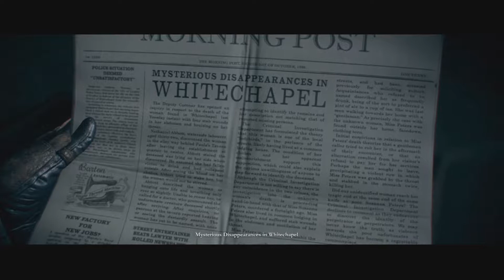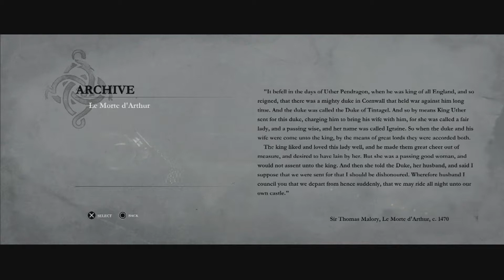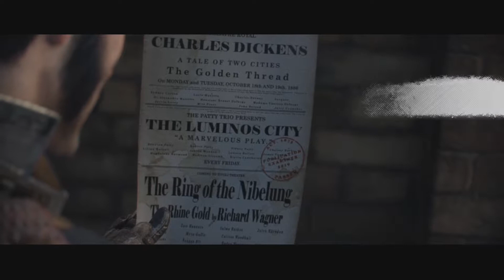The Order 1886 - Part 2 - Chilly London Morning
A month earlier and we find ourselves in Mayfair(the real expensive Monopoly property) with Bedlamites who are causing trouble for the richer Londoners.